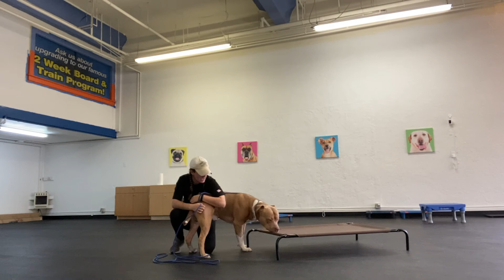Best Bully Trainer in Scranton ||| OLK9 Lehigh Valley ||| 1 Year Old American Bully, Zeus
Zeus came into our board and train with severe anxiety and was afraid of everything. Being a year old and already close to 100 pounds, he was very difficult for his parents to handle. He would bark at just about everything and would try to run at the first thing that scared him. Zeus is an American Bully which is a stubborn, but intelligent breed. With the right amount of guidance and structure Zeus has come a long ways and is now capable of going anywhere with his family.

Want Evan, Angela, Kelsy, or Meagan to train your dogs to be this amazing?

877-OLK9-PA-2

Including but not limited to:

Shock collars
Dog Training
Dog Obedience